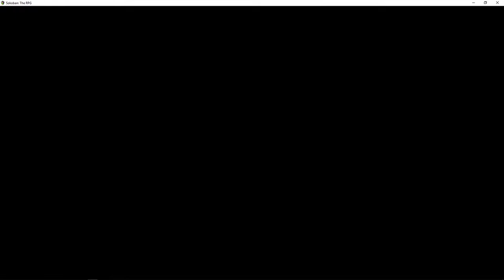Nock Plays | Sokoban: The RPG #30 - Moving Left to Right . . . Simples right?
When all has been taken away and certainty is scarce, who do you trust? The enigmatic authorities and bystanders? Or the perpetual walls of imprisonment?

A bright girl named Lewis, about to attend university, finds herself trapped in a dark room with only her name and a companion named Tom. After reading a cryptic message on a small note, a journey of delicate riddles and challenging puzzles commences, slowly providing Lewis with more clues about the events leading up to her sudden predicament. Mistakes are not an option, for the consequences are shrouded in a veil of uncertainty…

Sokoban: The RPG features over 100 traditional sokoban style (block pushing puzzles) and intriguing logic riddles which I'm sure will drive me absolutely potty!